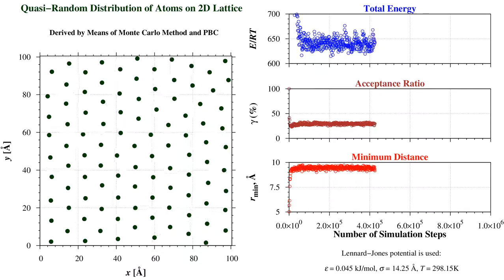[HD] Quasi-random distribution derived by imposing Lennard-Jones potential - Part 2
Switch to HD mode (720p) for better preview.

Obtaining quasi-random distribution of atoms on 2D lattice by performing Monte Carlo canonical ensemble simulation and imposed Lennard-Jones potential of interaction between each two atoms. Note that the value of sigma in Lennard-Jones equation is responsible for the observed rate of ordering (close packing).